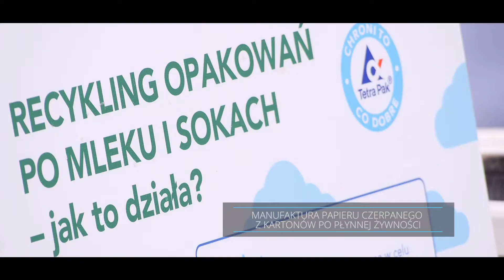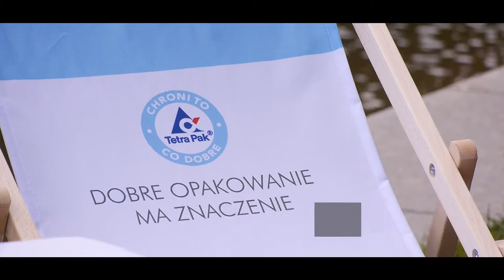Białystok Segreguje - piknik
Krótka relacja z pikniku ekologicznego, który odbył się 30 czerwca 2018 r. w parku Planty w Białymstoku